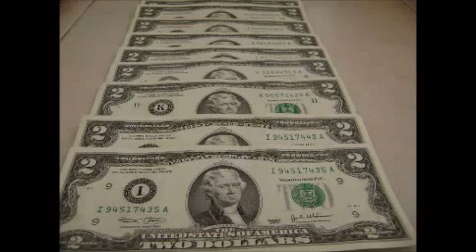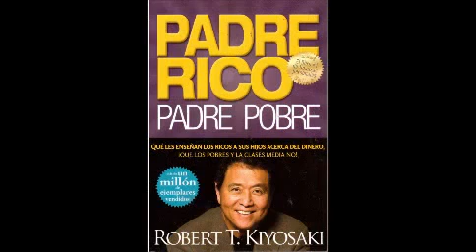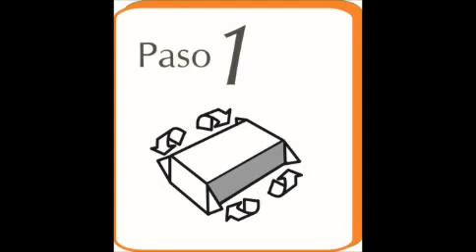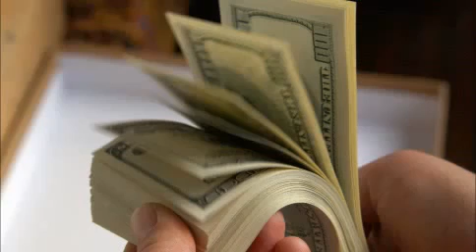Negocios Internet con PayPal: Convierte 2 Dolares en miles directo a tu cuenta PayPal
(Copia este mensaje y envialo desde tu correo a tus contactos, ganaras mucho dinero sin mayor esfuerzo que enviar a 40 correos contactos tuyos desde tu email)

CON PAYPAL PUEDES HACER 15 MIL DOLARES, INVIRTIENDO 2 DOLARES TAN SOLO UNA VEZ!!!

Tienes en tus manos la gran oportunidad de generarte ganancias propias de mas de 15 mil dolares en un lapso de 30 a 60 dias con tu cuenta PayPal y con tan solo 2 dolares como unica inversion.

Y entonces enviaras la lista del siguiente parrafo como minino a 40 contactos que conozcas y que deseen ganar dinero invirtiendo tan solo la cantidad simbolica de 2 dolares y usando 15 minutos de su tiempo para enviar este mensaje por correo a sus contactos, si envias a mas de 40 de tus contactos mas dinero ganaras.

Aqui la lista inicial que debes modificar luego de pagar 2 dolares mediante tu cuenta PayPal al correo de la persona ubicada en el lugar No. 1

Esta lista debes de modificar tan luego de enviar 2 dolares al correo que esta en el lugar No. 1, tal como enseña el video lo retiras de la lista y subes el correo del lugar No. 2 al lugar No. 1, el correo del lugar No. 3 al lugar No. 2 y asi sucesivamente, cuando llegues al lugar No. 6 estara vacio y ahi colocaras tu correo. Asi modificada la lista incluyendo tu correo, copias todo el nuevo mensaje y lo envias por correo a tus contactos.

A medida que tus contactos vayan recibiendo los mensajes y aplicando la metodologia de pagar 2 dolares al correo del lugar No. 1 y subiendo los correos  en el orden señalado, tu correo tambien ira escalando de posicion al igual que los correos de tus contactos y despues de 30 a 60 dias tu correo estara en el lugar No. 1 recibiendo 2 dolares de miles de personas de todas partes del mundo. Es algo asombroso pero que el poder comunicacion de Internet y la cuenta PayPal lo permite. Ya sabes, cuando envies los dos dolares al correo del lugar No. 1 debes escribir en el asunto: "Agregame a tu lista" eso hace legal el sistema y permite ayudarnos a todos los participantes del sistema de ganancias PayPal. Eso es todo.

Si envias este mensaje a mas correos, mas dinero llegara a tu cuenta PayPal, no hay nada que perder solo ganar y esperar algunas semanas. Luego te sentiras prospero y listo para usar tu dinero en aquello que mas deseas hacer, como es pagar tus deudas, comprar cosas para ti, para tu familia, tus amigos. Solo imagina lo que puedes hacer con 15 mil dolares en tu cuenta PayPal.

Te deseo mucha paz y mucha prosperidad!!!